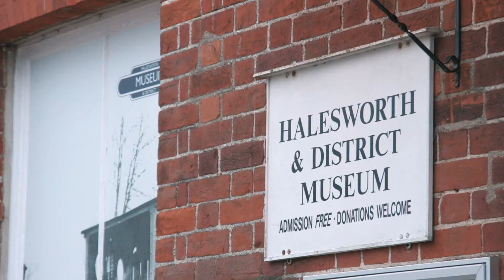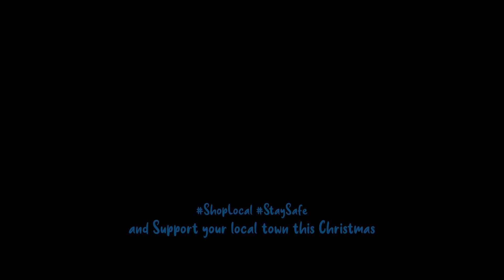Shop local in Halesworth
Halesworth has so much to offer, from the museum to the vibrant pedestrianised town centre, marketplace, and the beautiful river walks. So whether it’s stopping to buy a cup of coffee or having a haircut, the support of the community will make a difference to this small market town.